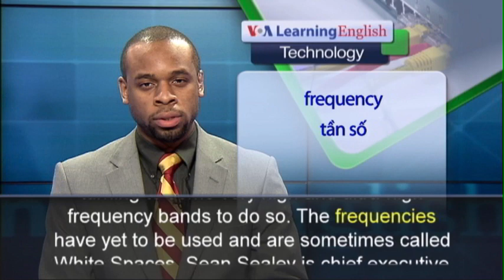Phát âm chuẩn cùng VOA - Anh ngữ đặc biệt: 'White Space' Internet (VOA)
Broadband Internet service can be costly. Some countries do not have high-speed Internet because of the costs involved. But Microsoft Corporation and other companies have found a way to bring low-cost, high-speed Internet service to Ghana. They are turning to some very high and ultra-high frequency bands to do so. The frequencies have yet to be used and are sometimes called White Spaces. Sean Sealey is chief executive officer of SpectraLink Wireless. His company and Microsoft are partners. He says their program provides students in rural Ghana with Internet service up to “five kilometers away from the university.”
The program combines Wi-Fi wireless technology with white space to provide Internet access to Ghana. Recently, the program became the first of its kind to do this. Sean Sealey says television white spaces can be thought of as super Wi-Fi. They can reach further than normal Wi-Fi and are less costly. Frank McCosker directs the program for Microsoft. He says the program is part of the company’s $75 million 4Africa initiative. Mr. McCosker says the program is investing in new businesses and new technologies. They also include training and partnerships with businesses in a number of other countries, including Tanzania, South Africa, Kenya and Namibia. He says the program works to find new ways to make Internet service more affordable. Mr. Sealey says he expects Internet service costs to drop in the area as “white space” connectivity becomes more available. SpectraLink Wireless now plans to take “white space” Internet access to Nigeria, Ivory Coast and Cameroon.